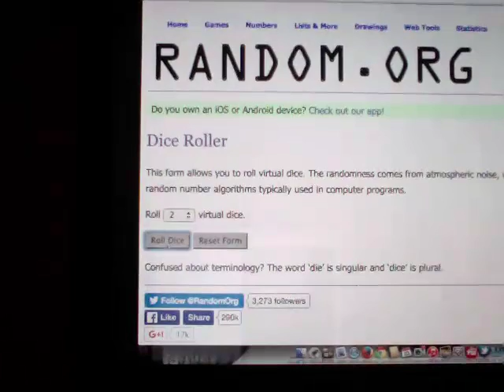$100 BREAK CREDIT FOR FREE